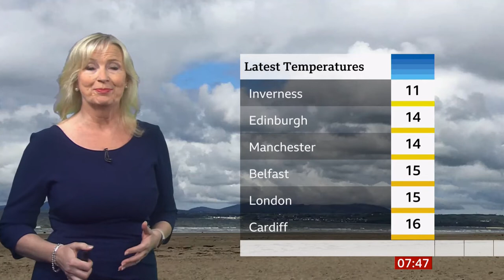Weather images up to this morning (unusually mild) (UK) - BBC weather - 27th October 2021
Several listed and unlisted images this morning in the UK.

Images at breakfast time BST (GMT) (UTC +1)).

This is not a forecast. May contain outlooks though.